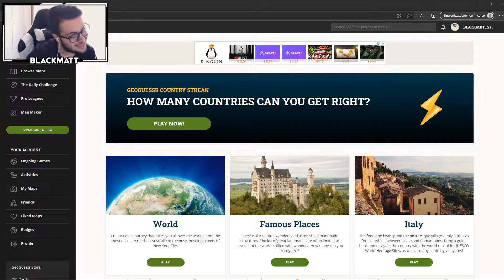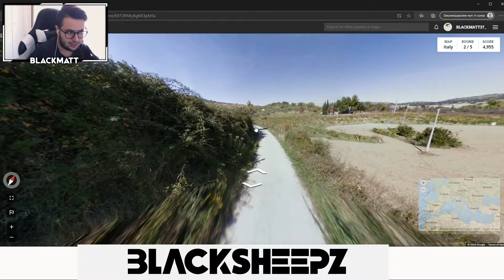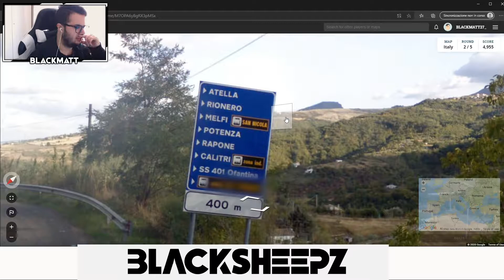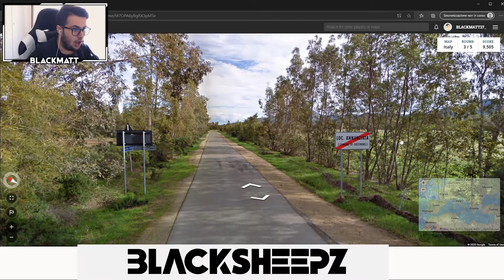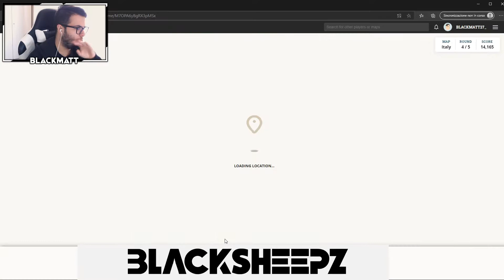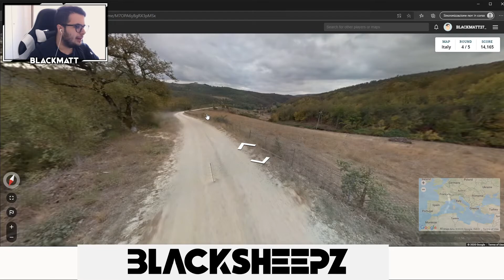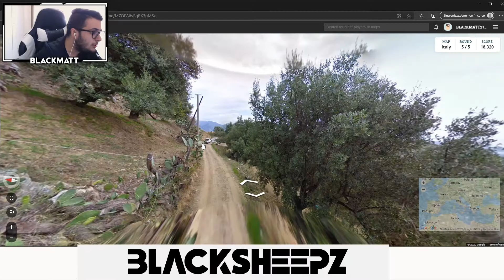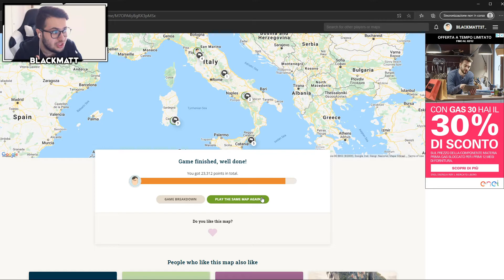"E' SUCCESSO DI NUOVO." - Geoguessr ITA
•Bella ragazzi e bentornati per questo nuovo video!
 BUONA VISIONE!

•SPECIFICHE PC:
►Scheda Madre: Asrock H170M Pro4 ►CPU: i7 6700 Skylake 3.4Ghz ►GPU: GeForce RTX 2080 SUPER Founders Edition ►Alimentatore: Corsair CX850M ►HD: Seagate 1TB ►Monitor: LG Monitor 29" IPS Gaming Curvo 29UC88-B  ►Software Registrazione/Stream: OBS Studio ►Tastiera: CmStorm Kit Devastator III ►Case: NZXT Black Case ►Mouse: CmStorm Kit Devastator III ►Microfono: Samson Meteor Black Edition ►RAM: 16GB Hyperx Fury DDR4 2133Mhz (2x8gb)

• Noi siamo così, se non vi piacciono i nostri video non seguiteli.
• Cercheremo sempre e comunque di migliorare qualità audio e video.
• Noi cerchiamo di rendere felici tutti variando tipi di video.